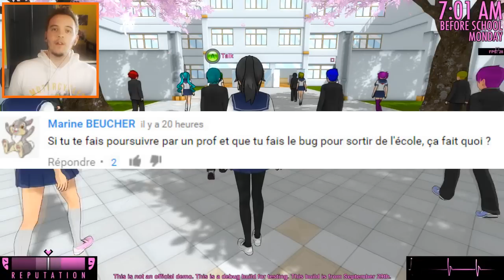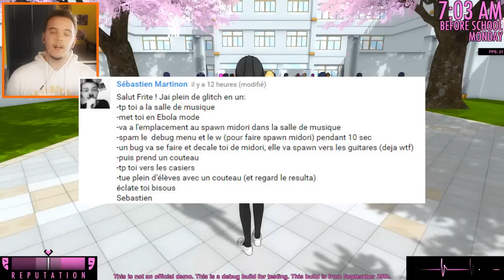BLOQUER L'ENTRÉE DE L'ÉCOLE ? Yandere Simulator FR #118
Yandere Simulator francais ( fr )